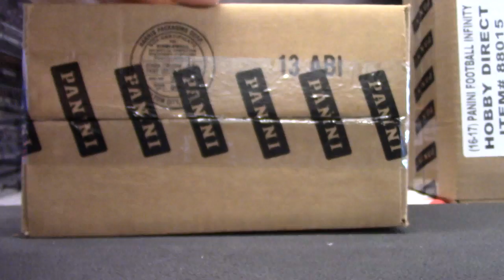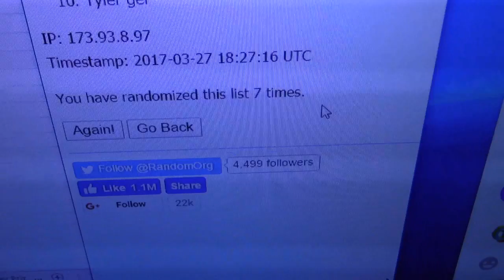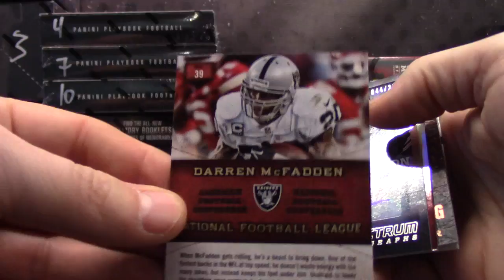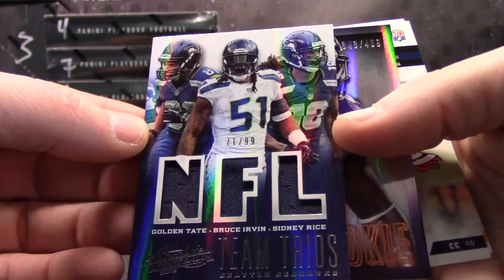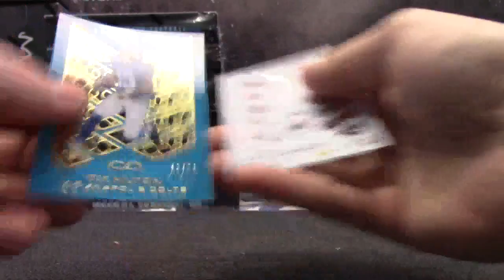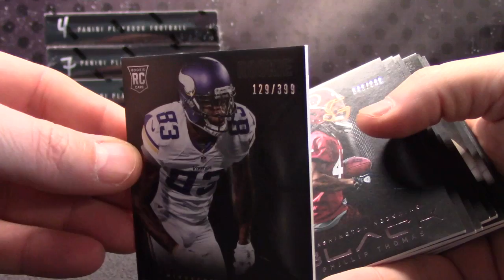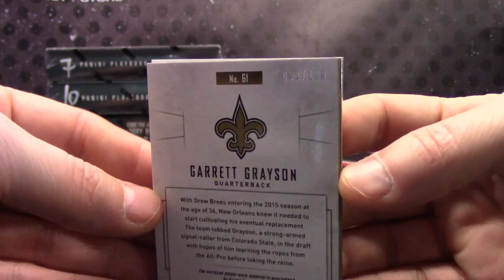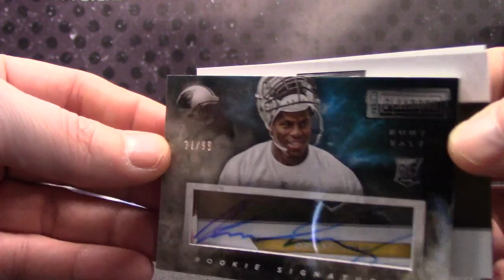2013 BLACK, Absolute, 2014, 2015 Playbook & 2016 Infinity NFL 15 Box Serial s GB